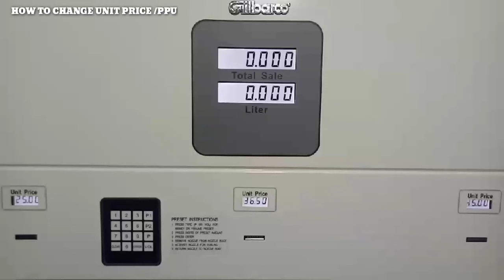how to change price per liter